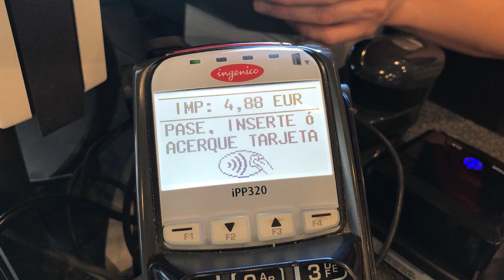Cashier reaction - Kerv payment ring on Ingenico terminal in Barcelona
It's no secret that I am loving my +KervLife contactless payment ring - I recently tried it out in Barcelona on an +IngenicoGroup terminal and had a great reaction from the cashier when it worked flawlessly!